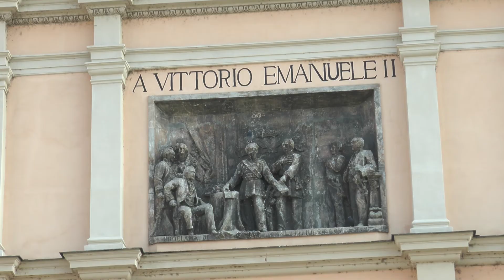Passeggiata per Moncalieri - Frog tour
Una proposta di giro turistico per le strade di Moncalieri con gli occhi di una rana.

Un video realizzato dalla classe 3° Operatore Grafico Multimedia Comunicazione Visiva  - Immaginazione e Lavoro di Moncalieri.